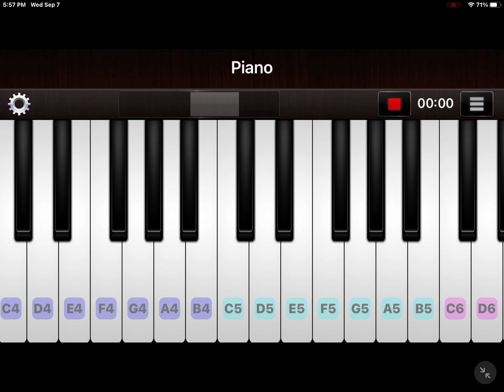Jurrasic world easy lesson 2